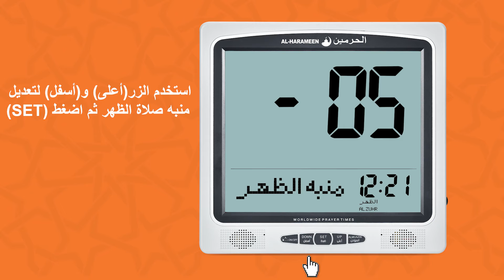ساعة الحرمين حائط ومكتبي - اصوات متعددة | ضبط منبه الصلاة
دليل التشغيل المرئي ساعات الحرمين الاسلامية
ساعة الحرمين اصوات متعددة | ضبط الساعات المكتبية والحائط اذانات متعددة
 موديلات HA-7021 HA-7054 HA-7025  HA-7041 HA-7006 HA-7009
لمزيد من التفاصيل الرجاء زيارة  موقنا الخاص بخدمات ودليل تشغيل ساعات الحرمين